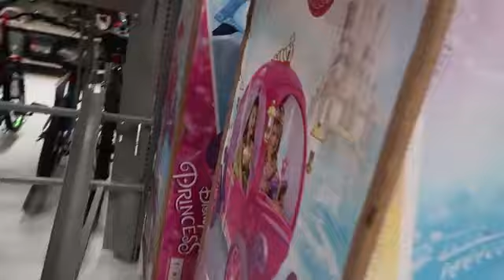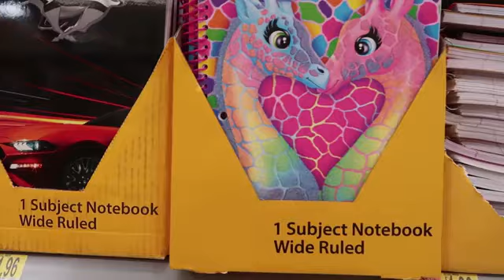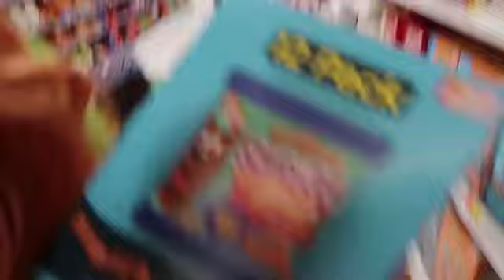WALMART SHOPPERS REACT TO COSPLAYERS (is this real life)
A Cosplay Was Daphne Blake And Velma Dinkley From Scooby-Doo